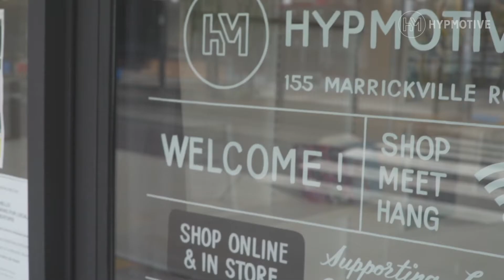Zackly Write Signs Full Creator Story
sign writing hand painted free hand